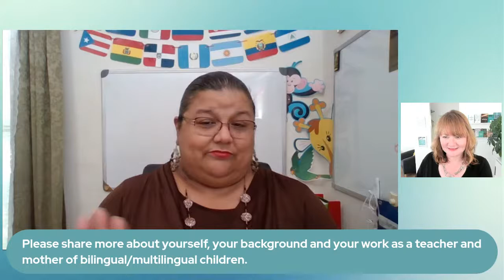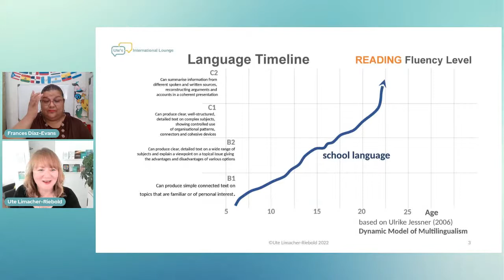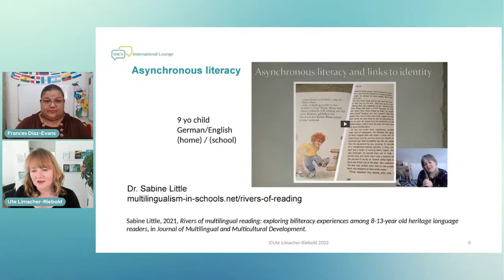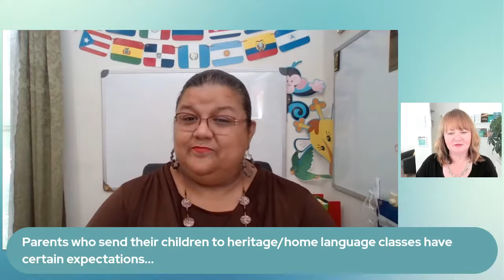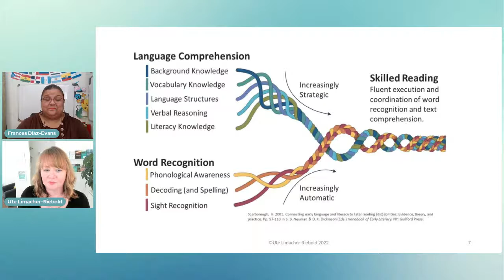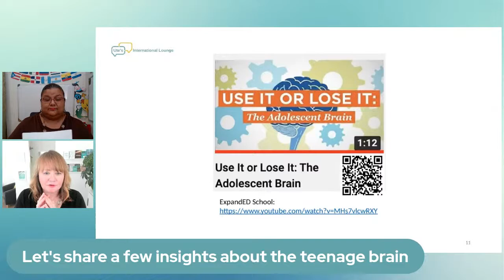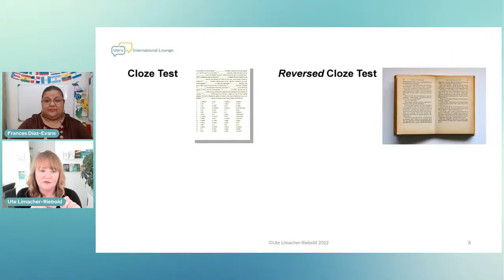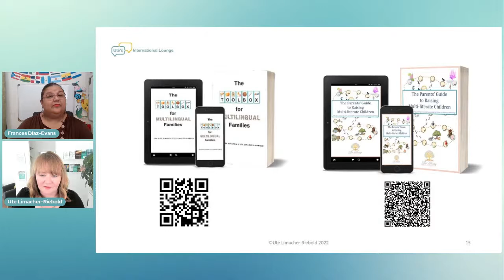How parents can help their teenagers in their language learning journey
When our children are schooled in an additional language to those we use at home, it is a real challenge to encourage them to learn to read, and to keep on reading in their home languages.

Furthermore, resources for multilinguals are aimed at children between 0 and 12ish years, but what about teenagers?

In this episode of “Let’s Talk” we focus on multilingual teenagers and on how we can help them find books and resources to foster their multi-literacy.

Frances and I are both parents of teenagers and know about the difficulties to motivate our children to maintain our languages, especially when reading in the “other” language is so much easier.

In this episode we approach this topic from multiple angles, share a bit about the our experience as minority language for teenagers, what “reading” actually entails, and what the “second window of opportunity” is...

Frances Díaz Evans is a Latina educator, author, wife and mom to a teenager. She holds a bachelor’s degree in business administration from Universidad del Este in Puerto Rico and a Master of Education in Spanish from the College of Charleston in Charleston, South Carolina. She is the founder and writer of the multicultural and bilingual parenting site, Discovering the World Through My Son's Eyes and Discovering Español, a business dedicated to teaching Spanish online.

About Frances, her background and her work as a teacher and mother of a bilingual son 2:29
How to keep teenagers motivated to speak and read the home language /minoritized language 5:42
Transferrable skills for multilinguals 8:18
Language Timeline: reading fluency levels 9:59
Asynchronous literacy 11:50
Parents who send their children to heritage/home language classes have certain expectations... 19:00
The Reading Rope 20:04
About "high expectations" from parents 22:15
Motivating teenagers 24:25
The teenage brain 28:10
The adolescent brain and the second window of opportunity 31:50
Use it or lose it: 33:34
How to choose the resources (cloze test) 41:11
Coco, the Puerto Rican Parrot 45:17
The Toolbox for Multilingual Families and The Parents' Guide to Raising Multi-Literate Children 48:51
Tips for parents 50:47

Resources mentioned in the video:

– Frances Díaz-Evans, Coco, the Puerto Rican Parrot
– Ute Limacher-Riebold and Ana Elisa Miranda, The Toolbox for Multilingual Families
– Yoshito Darmon-Shimamori, Parents' Guide to Raising Multi-Literate Children

– UNICEF publication (Adolescent brain: a second window of opportunity – a compendium)